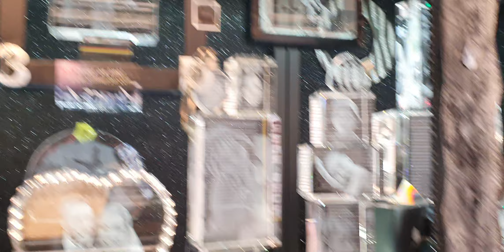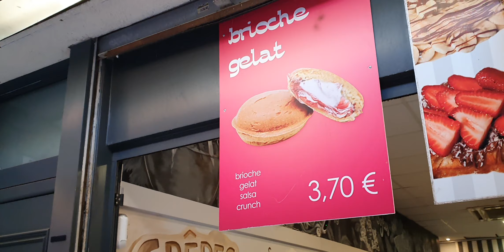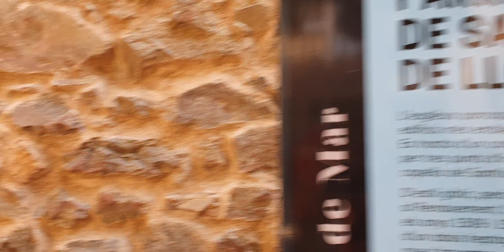🇪🇸 Lloret de Mar Серия 4